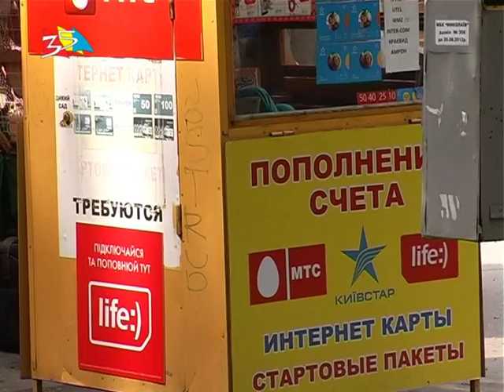Объектив 18 8 15 Будкоград узаконен